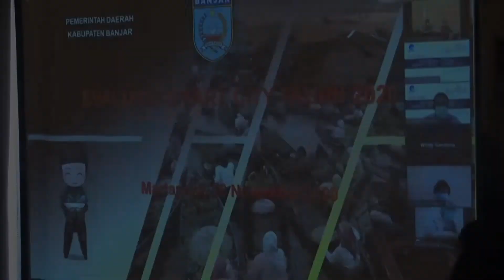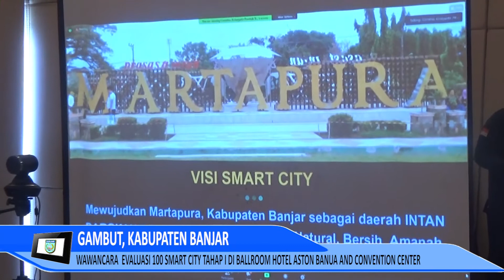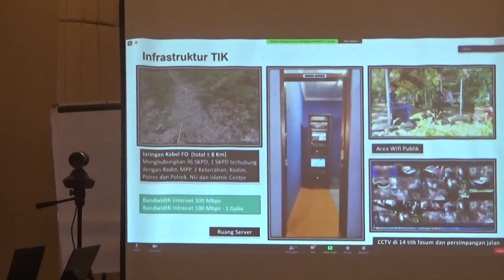(261120INTANTV) Tim Evaluator Gerakan 100 Smart City Lakukan Evaluasi Tahap Pertama Pemkab Banjar